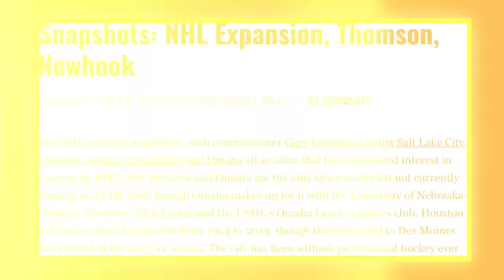6 NEW Cities The NHL Is Expanding To?!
NEW TEAMS Coming To NHL!
The 6 Cities the NHL Should Consider for an Expansion Team
6 NEW Cities The NHL Is Expanding To?!